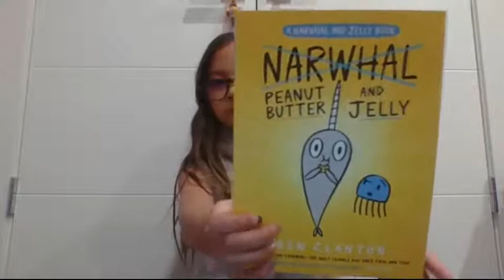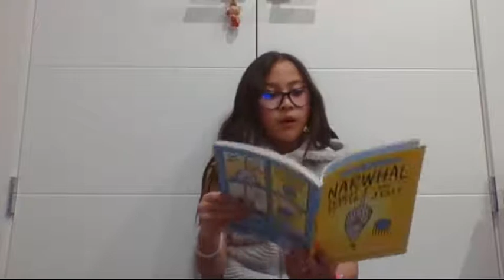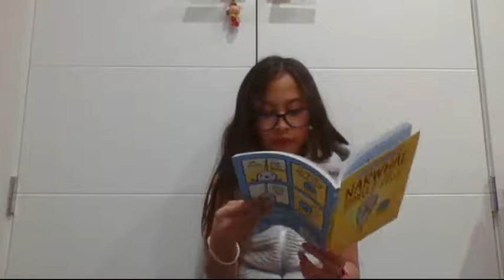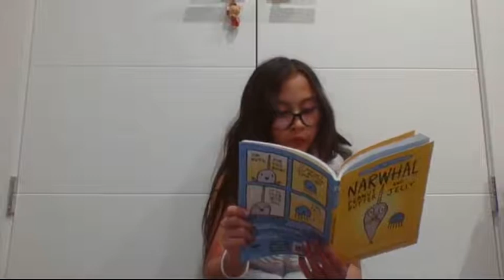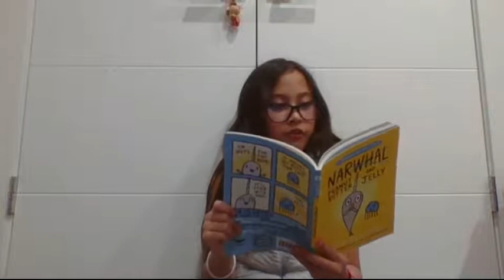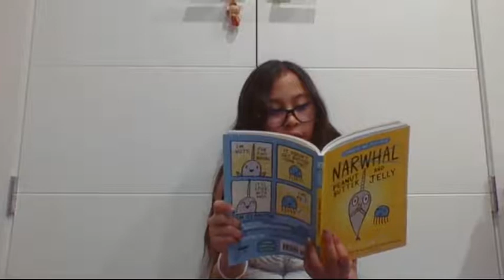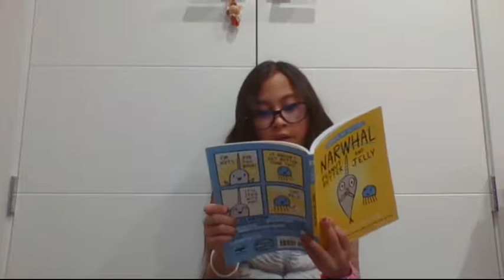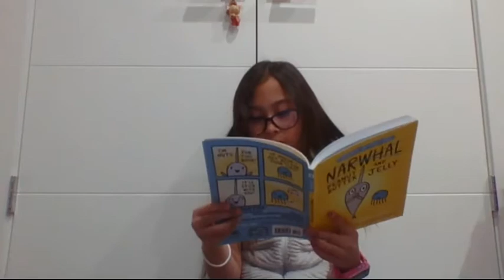Peanut Butter and Jelly (A Narwhal and Jelly Book #3) Book by Ben Clanton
Read by Cassidy for Storybook Day